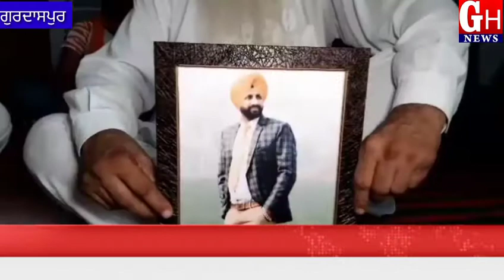ਪੰਜਾਬੀ ਨੌਜਵਾਨ ਨੇ ਅਮਰੀਕਾ ਵਿੱਚ ਤਿੰਨ ਬੱਚਿਆਂ ਦੀ ਜਾਨ ਬਚਾਉਂਦੇ ਸਮੇਂ ਗੁਵਾਈ ਆਪਣੀ ਜਾਨ , BREAKING NEWS